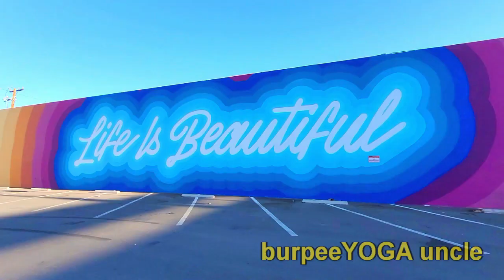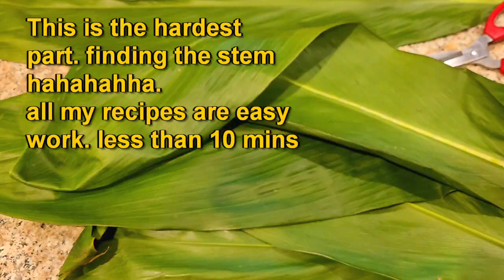Hawaiian Lau Lau recipe Instant Pot Pressure Cooker no taro leaves?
Hawaiian Lau Lau recipe instant pot Pressure Cooker no taro leaves?  I made Hawaiian Lau Lau recipe fast and easy with an instant pot pressure cooker and no taro leaves. It still tasted delicious. check out this mainland lau lau recipe if you can't find taro leaves or luau leaves where you are at. this lau lau recipe has only 3 ingredients. fast and easy lau lau recipe in an instant pot.

this is my hawaiian laulau recipe mainland style with no taro leaves.
i made this laulau in an instant pot pressure cooker so it is faster
and i didn't have taro leaves in this laulau instant pot recipe but it still taste so good